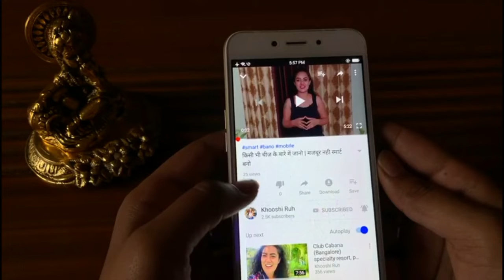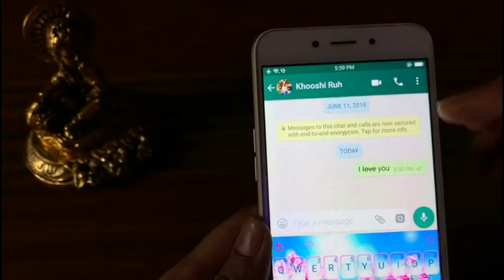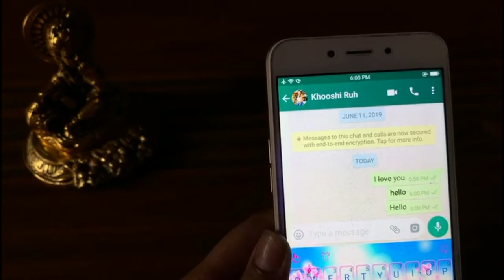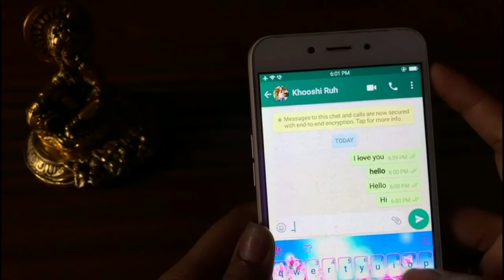ऐसे Style से मैसेज लिखोगे तो सब दीवाने हो जाएंगे | whatsapp 2019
Hello dosto iss video mai main aapko whatsapp ke bahut acche features ke bare mai baatane jaa rahi hun...Video acchi lage toh like kar dena thankyou